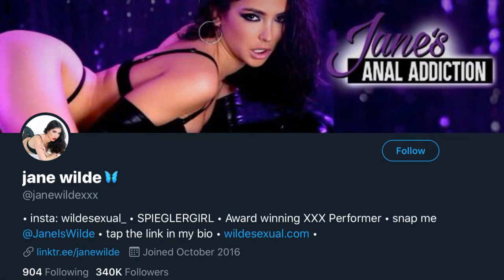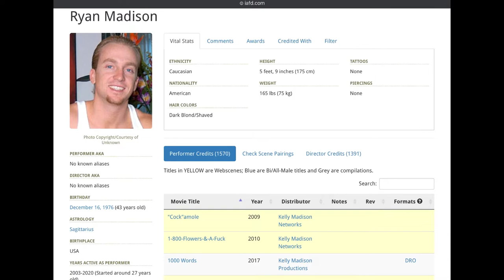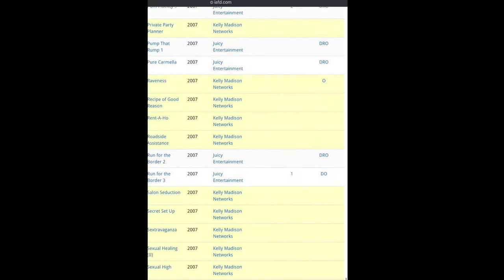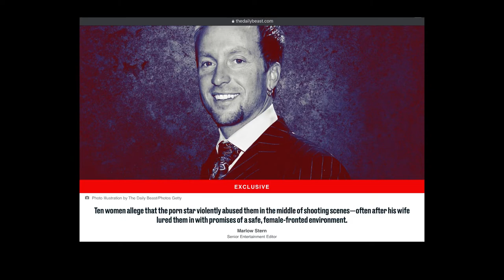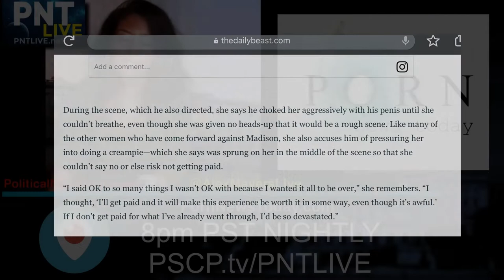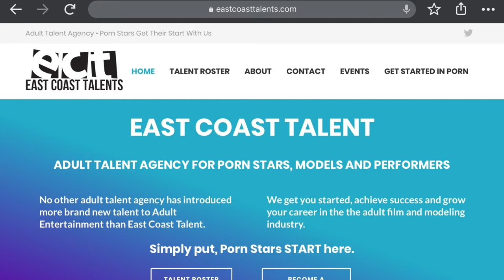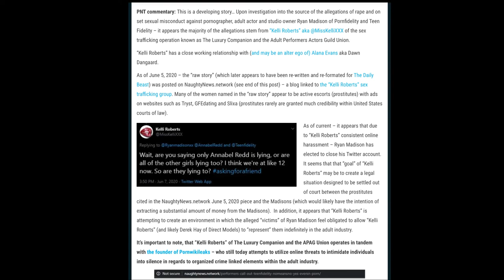pornstar Jane Wilde’s agent Mark Spiegler is (in part) behind the Ryan Madison rape allegations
Pornstar Jane Wilde is one of many alleged victims in the adult film industry claiming that pornographer and studio owner Ryan Madison (of Pornfidelity - husband of Kelli Madison) sexually assaulted her on set. What’s interesting however about this situation is that the allegations appear (from a certain perspective) to be an indirect attack by agent Mark Spiegler of Spiegler Girls against his competitor John O’Byrne of East Coast Talents.
In the past, another enemy of Mark Spiegler known as the founder of Pornwikileaks was extensively documented by writers of TheDailyBeast as well...
Furthermore, the material TheDailyBeast piece about Ryan Madison appears to be sourced from was compiled by the legally charged sex trafficking organized crime gang known as “Kelli Roberts” of The Luxury Companion.

Update 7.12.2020 - the allegations lack credibility due to the source material author (who is a part of a sex trafficking gang linked to TheLuxury Companion